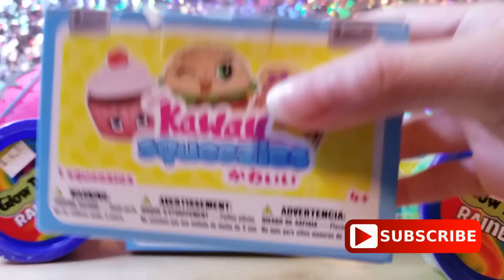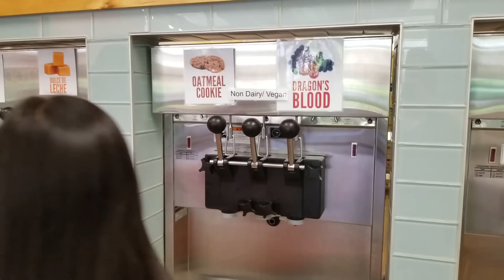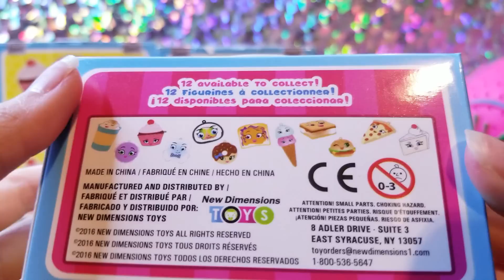NEW SQUISHIES AT CLAIRE'S AND RAINBOW SLIME AT TOYS R US VLOG ~UNBOXING KAWAII SQUEEZIES BLIND BOX ~